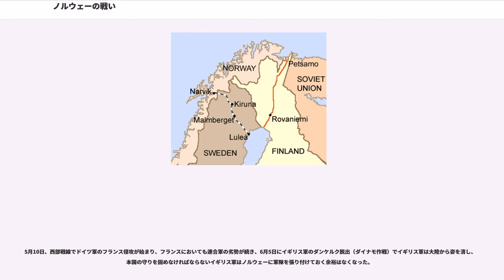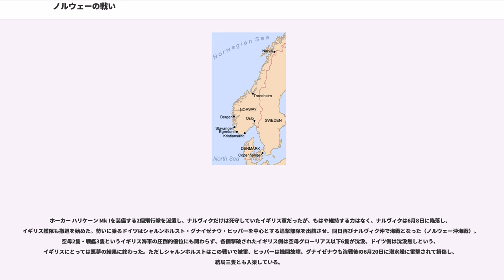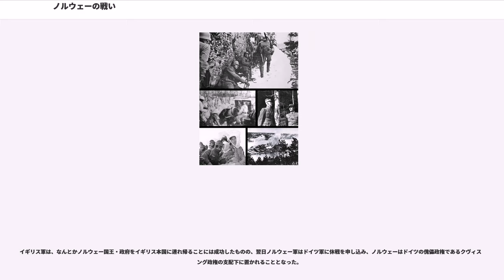ノルウェーの戦い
ドイツ・ノルウェー関係

ノルウェーの戦いは、第二次世界大戦中、ドイツ軍によるデンマーク・ノルウェー侵攻（ヴェーザー演習作戦）後に、ドイツ軍と連合国軍との間でノルウェーで行われた戦い。イギリスとフランスはノルウェー援護のため遠征部隊を派遣した。一定の成功は収めたが、ドイツ軍によるフランス侵攻の結果、連合国軍は撤退を余儀なくされ、ノルウェー政府もロンドンへ逃れた。そして、戦いはドイツによるノルウェー占領という結果に終わった。戦闘は4月9日から6月10日まで続いた。ノルウェーは、ソ連を除けばドイツ軍の侵攻に最も長く抵抗した国であった。

ドイツ軍がノルウェーに侵攻した大きな理由は、スウェーデンの鉄鉱石であった。ドイツは、冬季は主にノルウェーのナルヴィクから船で運ばれるスウェーデン産の鉄鉱石に依存していたからである。その航路の安全を確保できれば、ドイツは戦争遂行に必要な鉄鉱石をより容易に手に入れることが出来るのであった。加えて、両陣営にとってノルウェー侵攻の成功は、第一次世界大戦の時ような大規模な塹壕戦を行うことなく相手に打撃を与えられる可能性があった。大西洋の戦いにおいて、ノルウェーはドイツにとって戦術上重要な場所であった。ノルウェーの航空基地からはドイツの偵察機は北大西洋上空を遠くまで活動でき、またノルウェーから出撃するUボートや水上戦闘艦は北海のイギリスの封鎖線を破りイギリスへ向かう船団を攻撃することが可能であった。

スウェーデンにとって、ドイツは鉄鉱石の輸出先として重要な貿易相手国であり、友好関係にあった。この貿易の問題は冬季にスウェーデンのボスニア湾岸の鉄鉱石積み出し港ルーレオが凍結してしまい、隣国ノルウェーのナルヴィク港経由でしかドイツに輸出することができない点にあった。

連合国側もこの弱点は知っており、ドイツとしては海軍力で勝るイギリスに先に占領される前に、ノルウェーを占領しておく必要に迫られた。また、予定される対フランス戦の準備のためにも、迅速な制圧が必要であった。

1940年4月9日、ドイツ軍のデンマーク侵攻部隊が国境を越え、またノルウェー攻略部隊も敵前上陸を開始した。スウェーデンは、ドイツの侵攻作戦の外に置かれていることで安堵したものの、武装中立を厳守し、連合国側からナチス寄りと見られないために偽装開戦への準備に追われることとなった。また、フィンランドは、ソビエト連邦との冬戦争（第一次ソ芬戦争）の真っ只中であり、スウェーデンは上述の理由から、ドイツ軍の北欧侵攻にもソ芬戦争にもいっさいの援助を拒否するに至った。これにより、北ヨーロッパは、スウェーデンを除く全地が戦場となった。

ユトランド半島はドイツと陸続きであり、4月9日の早朝にドイツ陸軍部隊（第31軍団：L.カウビッシュ中将指揮、2個師団、1個旅団基幹）が侵入した。（ユトランド半島に1個師団1個旅団、コペンハーゲンが位置するシェラン島へは1個師団がドイツ海軍と協力して上陸。）また、ドイツ空軍の支援を受け、ユトランド半島北端の飛行場があるオールボーへの降下猟兵の降下作戦を実施した。

首都コペンハーゲンにドイツ軍が進駐したことにより、4月9日に開戦後2時間で降伏した。デンマークは、地形上、防衛は不可能で、軍備も不十分で大した抵抗はできなかった。連合軍の支援はノルウェーに向けられており、デンマークの反撃は、象徴的な抵抗すら不可能な状況であった。デンマーク国王クリスチャン10世は軍隊の動員令の発令を拒否し、ただ歩兵部隊がドイツ軍の侵攻に応戦したのみであった。降伏までの両軍の死者は、ドイツ軍20人、デンマーク軍13人だった。

デンマーク側は内政をデンマーク人に任せるという条件付きでドイツ軍の駐留を認め、ドイツの保護国となり、1943年までデンマークは、ドイツの被占領国がどうあるべきかの手本となった。

人口の集中する首都オスロ周辺の平野部の制圧も重要であったが、人口の少ない北海沿岸フィヨルド地帯の中でも、ナルヴィクは鉄鉱石の積み出し港として、トロンハイムは鉄鉱石の輸送経路として重要であった。トロンハイムは占領後、連合国に対する通商破壊戦のUボート基地としてドイツにとって重要な港湾となる。

ドイツ軍の作戦はニコラウス・フォン・ファルケンホルスト上級大将の指揮する第21軍団（3個師団基幹）を、海軍と空軍の援護のも...